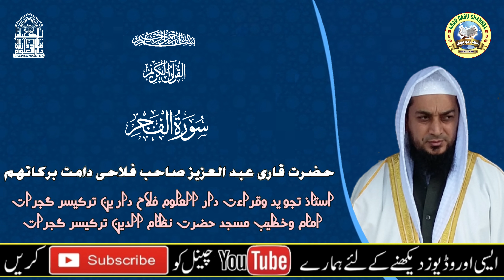《سورۃ الفجر》حضرت قاری عبد العزیز صاحب فلاحی استاذ تجوید وقراءت دار العلوم فلاح دارین ترکیسر گجرات